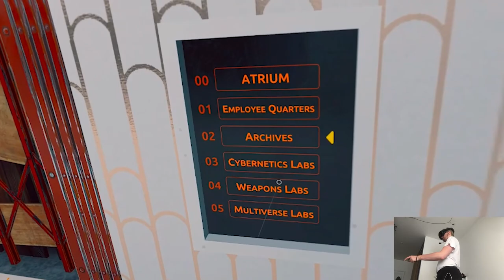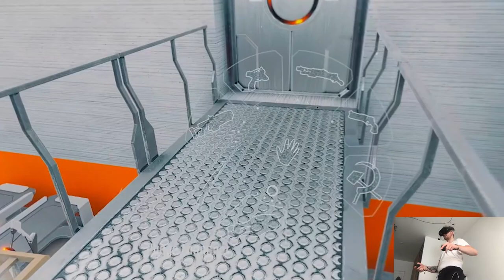SEER - Vertigo 2 | Part 27 Playthrough | Meta Quest Pro VR (Virtual Desktop)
Hi

Welp guess I was preparing for nothing cuz the thing that was scheduled to release got postponed till soonTM, it really is a dead month huh, would never expect especially for a vacation season though I already forgot if we didn't have the exact situation those past years. I mean it only helps me more with the schedule preparations, maybe I overestimated the number of clips I had ready to go in my stock before but it should be all good now, just was a little surprised I lacked couple clips considering how much time I spent on making videos recently. Tomorrow big pre-flight day to tie everything together and then it's showtime!

Short PC specs:

i9-9900KS
RTX 2080ti
32GB RAM 3200MHz
2TB SAMSUNG 970 EVO PLUS M.2